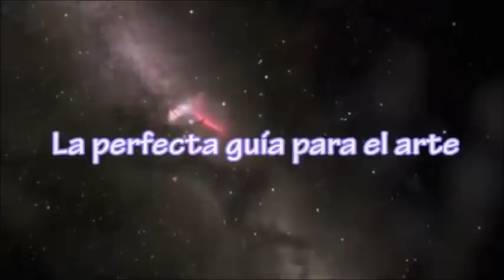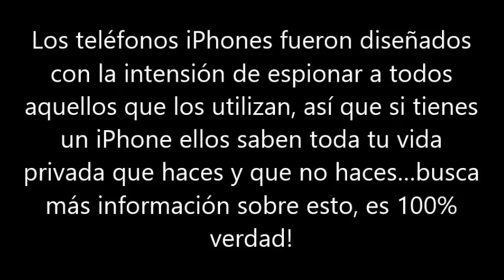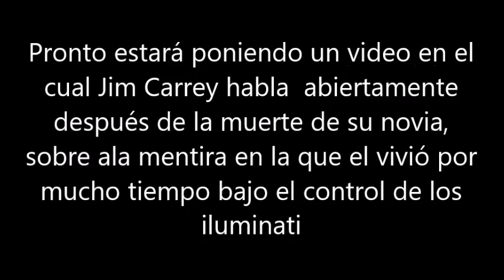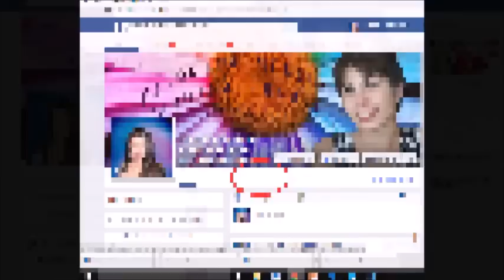🌙🌚Actor Jim Carrey reporta que los illuminati controlan el mundo y si existen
El famoso actor Jim Carrey en el año 2014 en una entrevista denuncio y reporto al mundo entero sobre los iluminati, aquel gobierno dentro del gobierno que tiene el poder sobre todo el mundo. Despierta amigo que yo ya lo hice! Su novia fue asesinada semanas después de   él haber abierto la boca. Pronto estaré poniendo otro video donde Jim carrey después de la muerte de su novia quiere que muchas más personas despierten a esta gran mentira…
MAS INFORMACION AQUÍ: